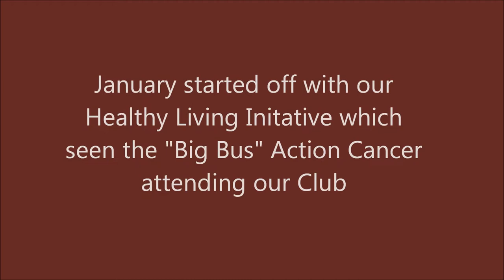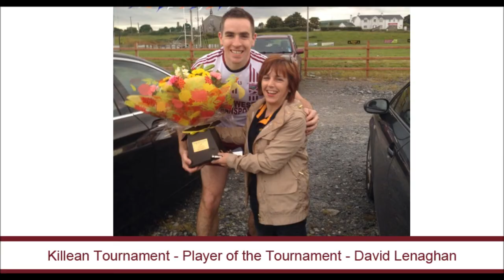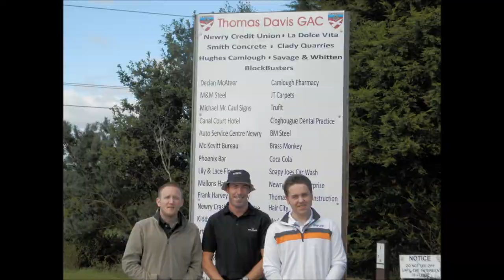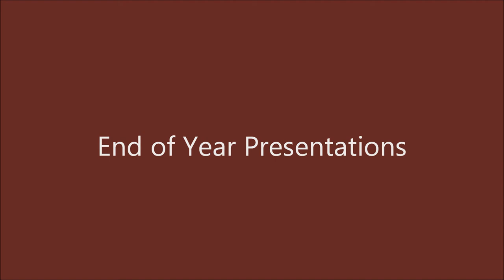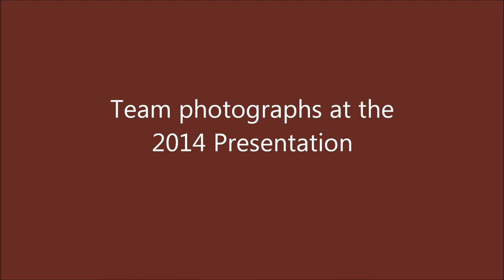Thomas Davis 2014 Movie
2014 in Photos